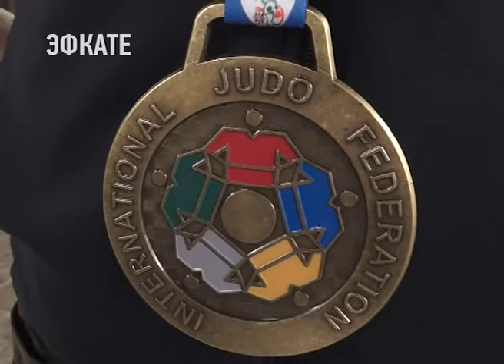Сочинка Анастасия Горбань стала чемпионкой мира по дзюдо. Новости Сочи Эфкате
А у её тренера Ольги Авдеевой – бронза турнира. Чемпионат мира по дзюдо среди мастеров прошёл в Италии. Сочинские дзюдоистки, спортсменки городского «Динамо», достойно показали себя среди почти полутора тысяч борцов из 30 стран.
Сочи. Новости.
Телеканал Эфкате.